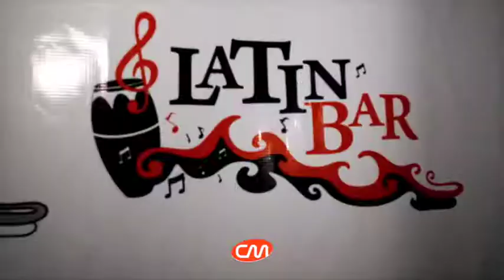El Yova @ Latin bar + Oside (Dic. 1) IG